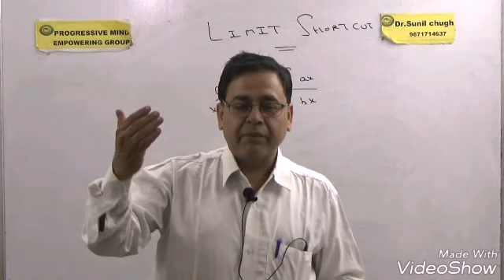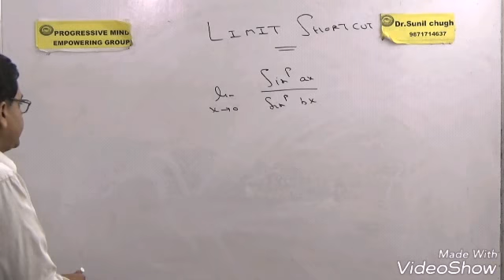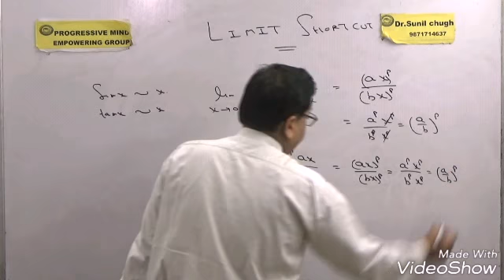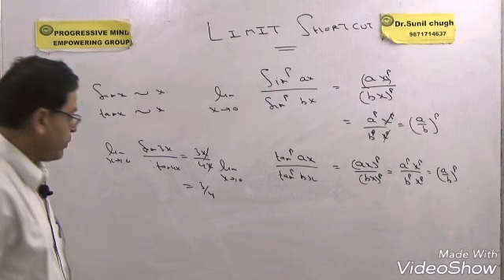Short tricks limit 8